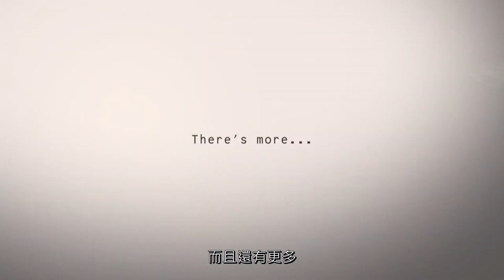【紀錄觀點】│2分鐘認識貝萊德│貝萊德 :擁有全世界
你很有可能從未聽過貝萊德。
成立於1988年，在不到30年的時間裡，這家美國金融公司，成長為擁有全世界的金融怪獸，總管理資產高達6.3兆美元，也就是180兆台幣。

這些資產屬於他們的客戶，主要都是普通人的養老金，老師、警察、護士等等...而這只是開始而已